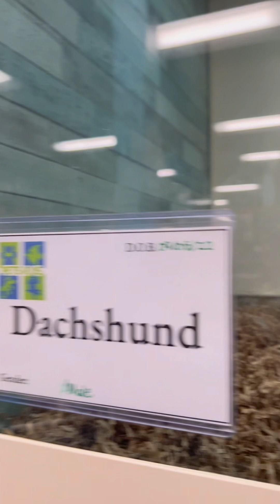Chủ nhân chi 300 triệu mua 5 con Thú Alaska ở Đà Lạt